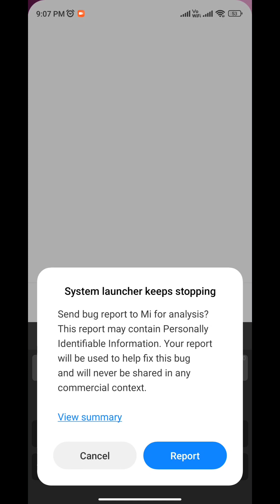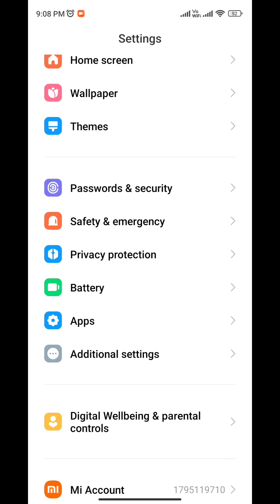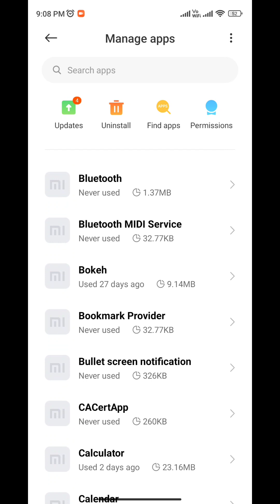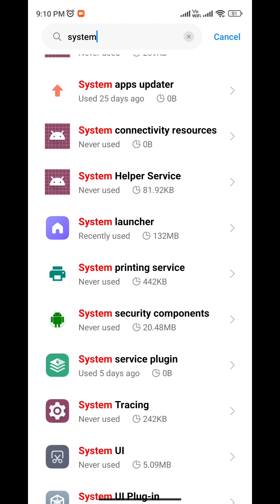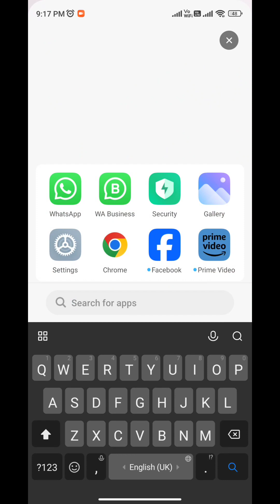System Launcher Keeps Stopping